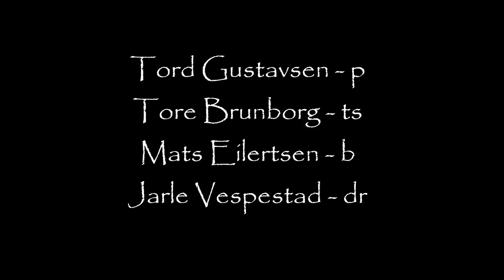"The Mission" - Tord Gustavsen Quartet - XX Festiwal Jazz na Starówce 2014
30 VIII 2014 - ostatni koncert XX edycji Festiwalu Jazz na Starówce.
Tord Gustavsen - p
Tore Brunborg - ts
Mats Eilertsen - b
Jarle Vespestad - dr

Video & audio courtesy of Iwona & Krzysztof Wojciechowscy - Fundacja JAZZ ART